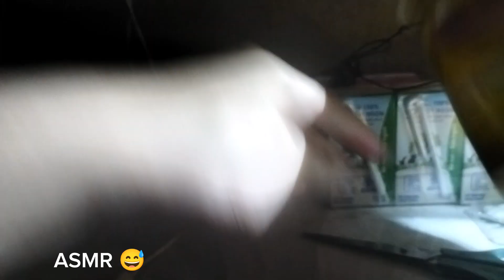ASMR Pho Mát Xúc Xích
1440p 2K
2160p 4K
3420p 6K
7374p 8K
8320p 12K
👉Link Car Parking Mod Vô Hạn Tiền Xu Và Mở Khoá Tất Cả Xe
👉Link Mad Out 2 Big City Online Mod Mở Tất Cả Và Vô Hạn Full Tiền Xu